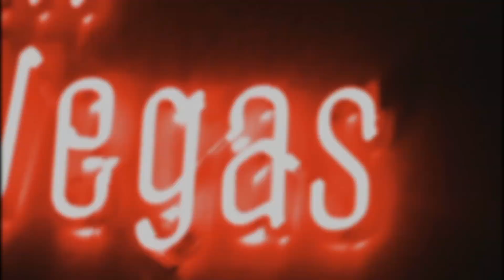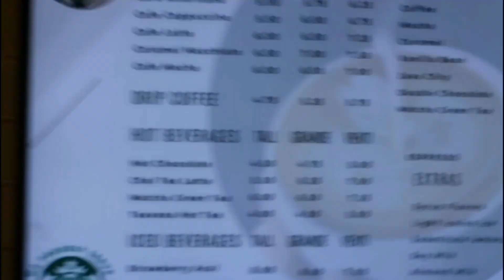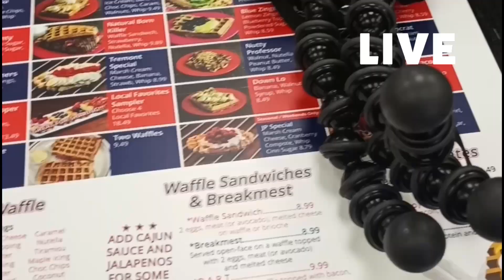Celebrating my 38th Bday in Vegas!! (day one).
Happy Birthday to me bliiiitchesss!!! 🤪😜